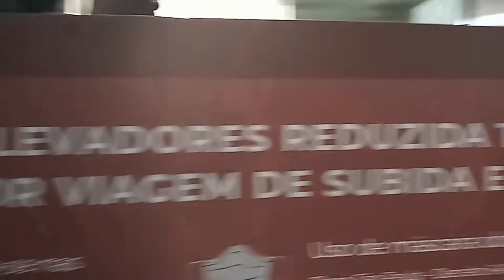🇧🇷 Mirante do Edifício Itália Em São Paulo - Uma Visão da Cidade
Terraço Itália - A melhor vista da cidade de São Paulo

Visitando o Terraço Itália - SP - Mirante
Mirante do terraço Itália em São Paulo - SP

No coração de São Paulo, este edifício, conhecido como terraço Itália, presenteia o visitante com uma vista 360º da cidade de São Paulo. Confesso que, de todos os mirantes que já visitei na cidade, esse é sem dúvida, na minha opinião, o que tem uma vista da cidade, mais bonita. Talvez pelo seu posicionamento geográfico, o mirante proporciona uma imagem privilegiada da cidade. Vale a pena a visitação.

obs.: com toda a certeza é um ótimo lugar para tirar belas fotos da cidade de São Paulo.

Endereço:
Avenida Ipiranga, 344
República
São Paulo - SP

Horário da visita ao Mirante
Diariamente das 15h às 19h
Valor R$ 50,00

Música do vídeo:
Snowy Peaks - pt 1
Chris Haugen
Biblioteca youtube